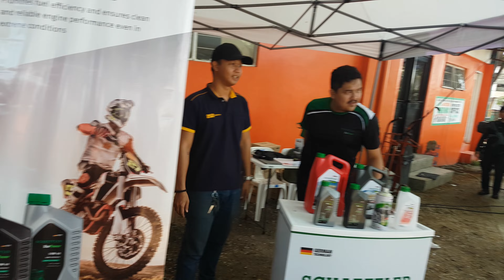CAMANAVA CAMP 1 4K